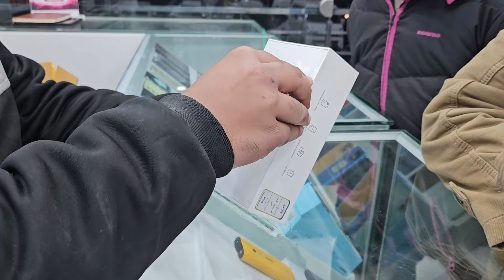Redmi 12 8/128 || Midnight Black || Complete Unboxing || Happy sale at Dm Mobile